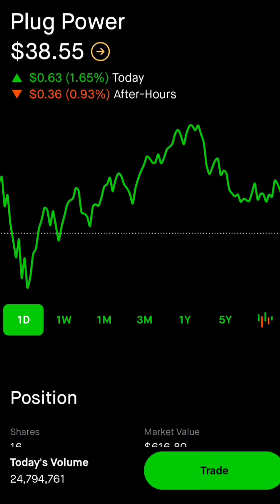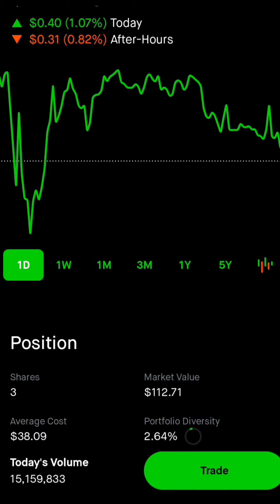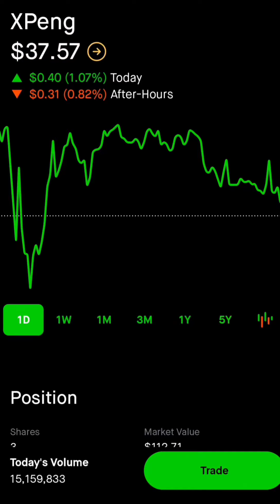📈📈📈3 LONG TERM STOCKS!!!!!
Welcome to my videos. I am here you show some how to buy and sell stocks and to help everyone make money. I have been investing into the stock market since 2017. We are all in this together because the goal is to MAKE MONEY!!!

‼️‼️PASSIVE INCOME

‼️‼️PASSIVE INCOME

‼️‼️PASSIVE INCOME

✅Cick here to get some free stocks from Webull if you do not already have a Webull account.